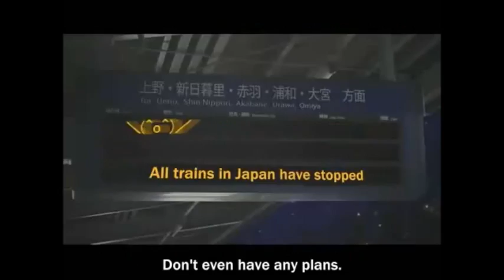【 UTAU 】 Take It Easy!! 【 CRINA連続音 】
I found this awesome voicebank the other day so I wanted to test it out haha.